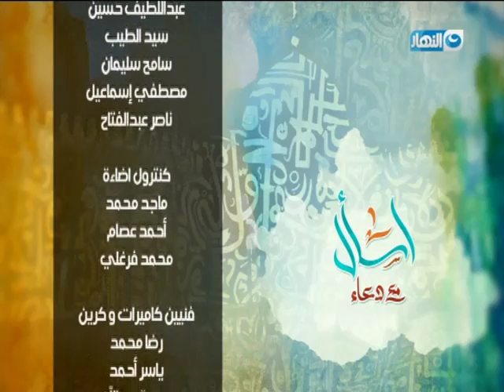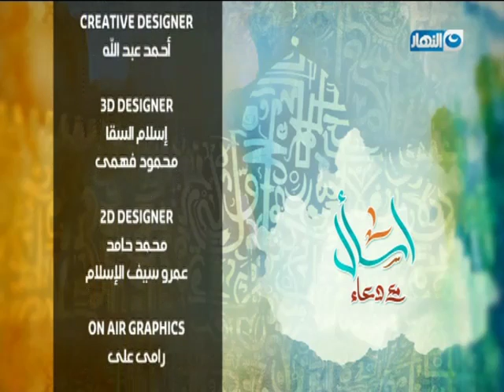اسأل مع دعاء | لقاء د خالد عبد العزيز ماجستير النباتات الطبية كلية الصيدلة